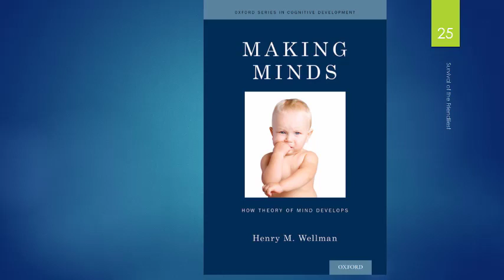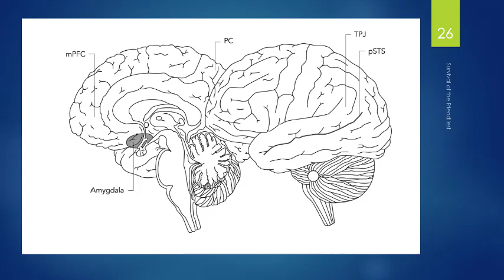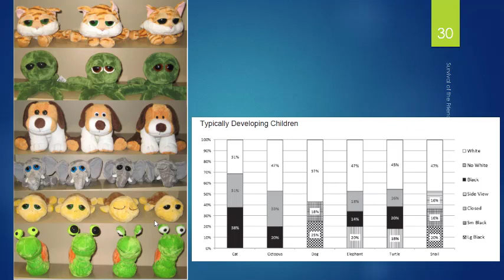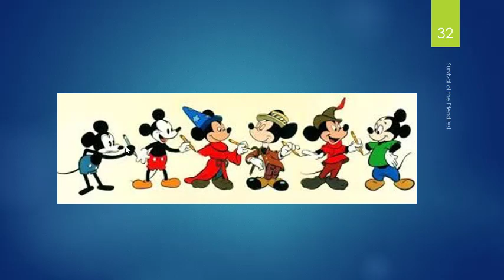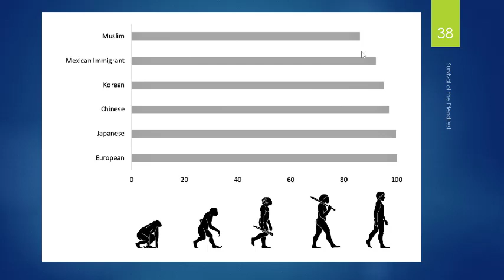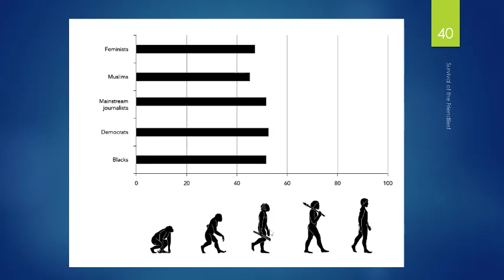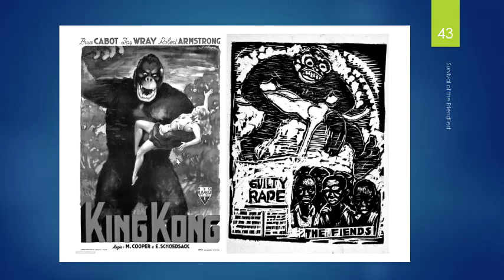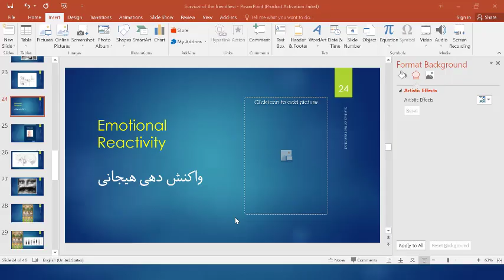کتاب بقاء دوستانه ترین؛ قسمت دوم؛ دکتر آذرخش مکری